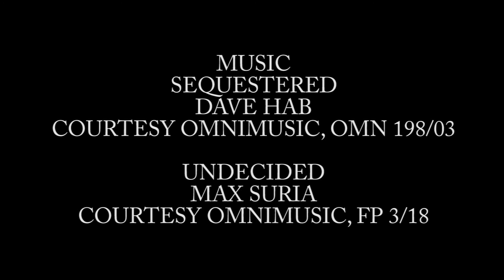BOO! Haunted House (2011)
Tak and Linda are the only survivors of a group searching for the lost painting of Joseph Phraser. However, after finding their friends dead, escape is their only option... and only possible by finding a dead baby hidden within the mansion.

Directed by Melanie Hay, Eric T. Jones and Coral McLeod
Story by Melanie Hay
Screenplay by Eric T. Jones, Melanie Hay and Coral McLeod
With
Jim Kolesar as Tak
Betsy Peterson as Linda
and
Eric Lambert as the Old Man